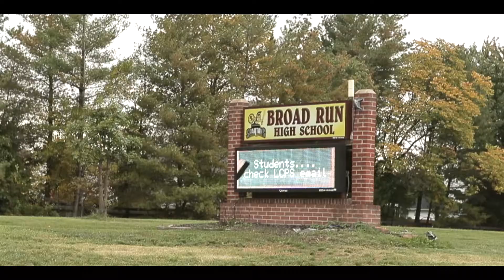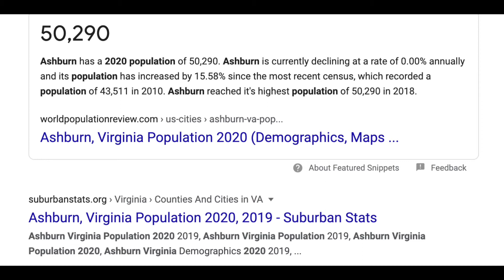Ashburn, VA - Real Estate Agent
Welcome to Northern Virginia! If you live, or are thinking about living in the Ashburn, Virginia area, here's a video you need to watch to discover what living here is like.

As a real estate agent in the area, I know all the best places to visit and can help you choose the perfect home.